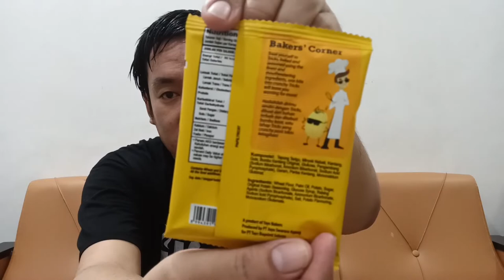Biskuit Tricks | Biskuit Kentang | Biskuit Panggang | Food Vlogger Makassar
Biskuit Tricks ini merupakan Snack Biskuit Kentang yang merupakan Biskuit Panggang.
Jadi Proses pembuatan Snack Biskuit Kentang Tricks ini dipanggang bukan diGoreng.
Bentuk Biskuitnya mirip Crackers sih ya, karena tipis banget dan crunchy pas dimakan.
Ini salah satu Snack Biskuit favorit sih untuk ngemil di rumah.
Yang saya Review disini:
+ Biskuit Tricks Rasa Original
+ Biskuit Tricks Rasa Asian Barbeque
+ Biskuit Tricks Rasa Kimchi
+ Biskuit Tricks Rasa Rendang
+ Biskuit Tricks Rasa Bulgogi
Nonton Review Video Lengkapnya yaa..
Sudah Coba Biskuit Kentang Tricks?
Favorit Kalian rasa apa?
Salam Karaengku Semuanya,
Jonathan Leman

Support Teman-Teman akan Membuat Saya Semakin Bersemangat untuk Membuat Video di Youtube. :)

Jika Punya Saran, Pertanyaan ataupun Request untuk Video Berikutnya Silahkan Tuliskan di Komentar ya.

"Your Perception is Your Reality"
Persepsi Anda, Adalah Kenyataan dalam Hidup Anda..

Hati-Hati dengan Apa yang anda Yakini karena itu bisa menjadi Kenyataan dalam Hidup Anda..
Bahkan Hal yang ditakutkan juga bisa menjadi kenyataan jika dipikirkan terus menerus..

Salam Karaengku,
Stay Possitive & Be Awesome..

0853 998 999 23 (Tsel)